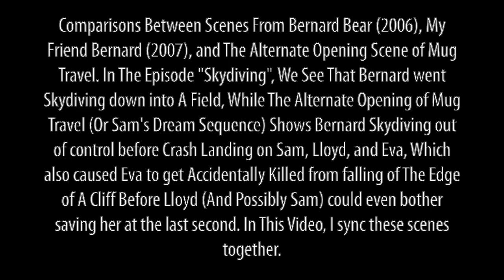Bernard (2006), My Friend Bernard (2007), and Mug Travel (2007) - scene comparisons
Inspired by dimitreze

This Video is For You: @aidan_sr

There some Changes I noticed during The Skydiving Sequence:
1. The Plane's Design From "Skydiving" has A Completely Different design to The one in "Mug Travel"
2. The Light Shining through The Outside of The Plane Before Bernard Jumps out is edited in "Mug Travel", While "Skydiving" Didn't Had that Lens Flare Effect Before making the movie in South Korean.
And 3. Bernard sounds different than his usual Season 1 Voice when he’s falling.